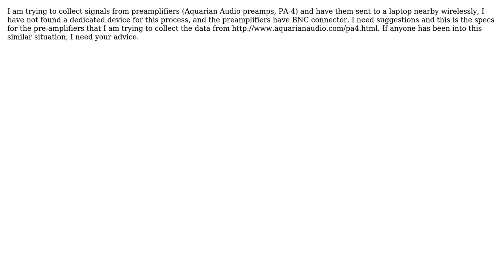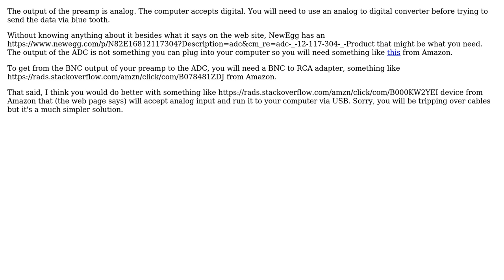How can I transmit signals from pre-amplifiers to a laptop nearby using bluetooth?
With thanks & praise to God, and with thanks to the many people who have made this project possible! | Content (except music & images) licensed under CC BY-SA | Music | Images & others | With thanks to user user1683793 user Student 000 user Mahendra Gunawardena and the Stack Exchange Network Trademarks are property of their respective owners. You are responsible for your own actions.